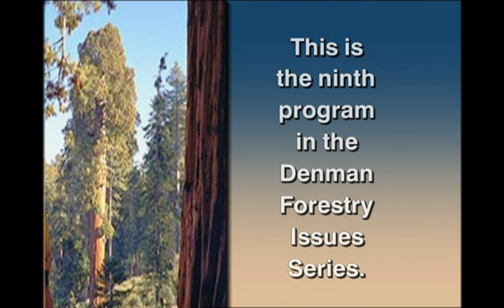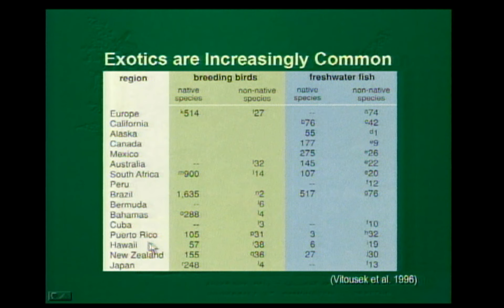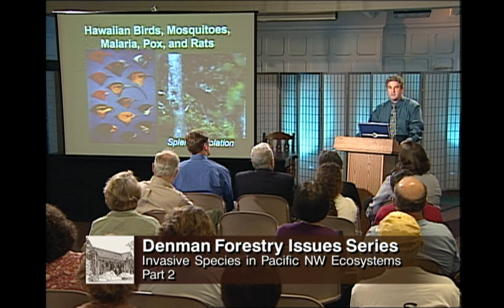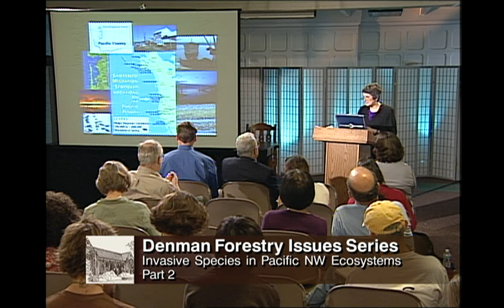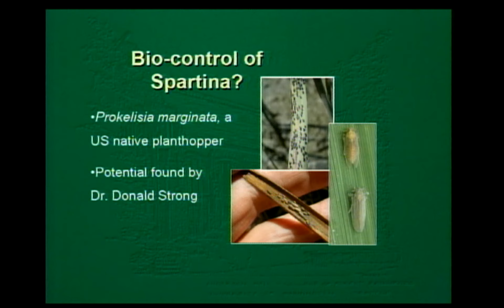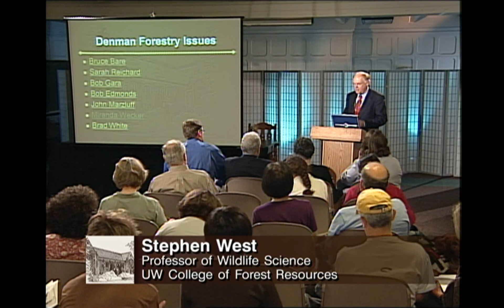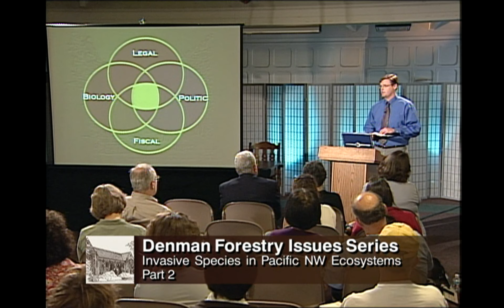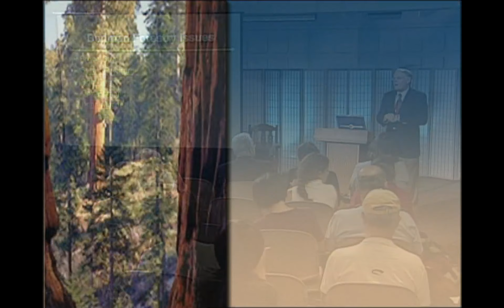Invasive Species in the Pacific Northwest Ecosystem, Part 2